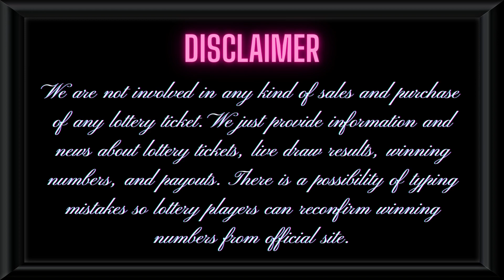Colorado Midday Lottery Live Drawing Results - Pick 3 - Top Prizes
Today December 17, 2022, Find here uploaded Colorado Lottery Results, Top payouts, and winning numbers for today and past 30 days in this video. These Colorado Lotteries are drawn at day, midday, and morning timings.

The Colorado Lottery live draw results are released in Midday at 01:30 p.m., MT. by The Colorado Lottery Commission.

Find in this post Pick 3 Midday, Pick 3 Evening, Cash 5, Colorado Lotto+, Lucky For Life, Powerball, and Mega Millions live drawing lottery results, jackpot prizes and winning numbers for today December 17, 2022, past 30 days.

Important Note: For getting Quick and fast Colorado Midday lottery live draw results, winning numbers, payouts, and news.